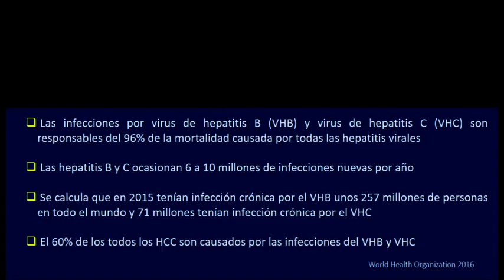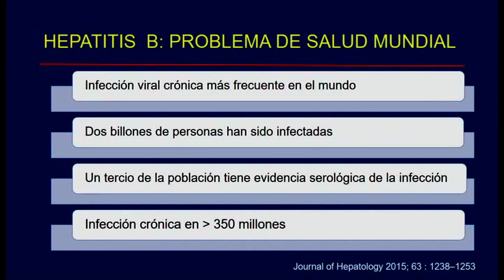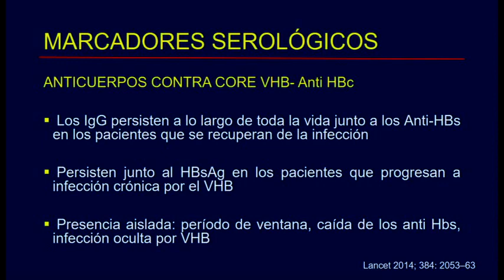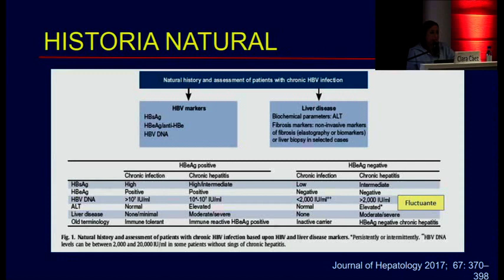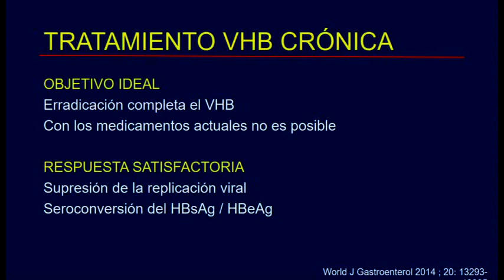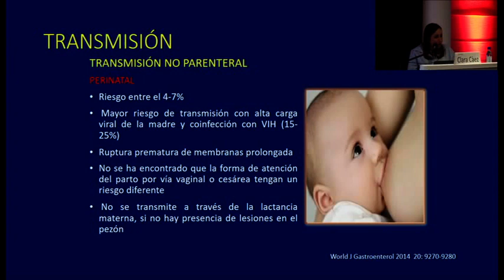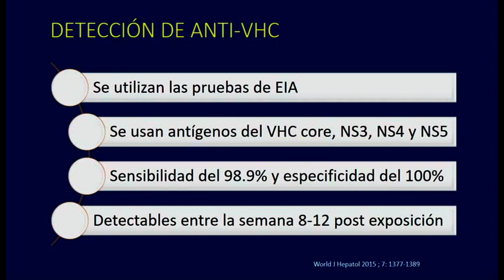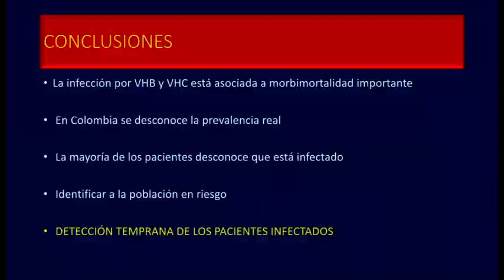HEPATITIS B Y C - Dra. CLARA CÁEZ